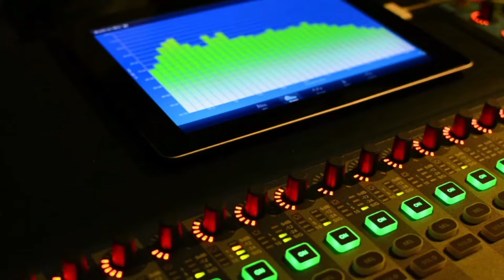sebuah janji cvr Ersa nurf live musik Cimahi Sumedang || eka project